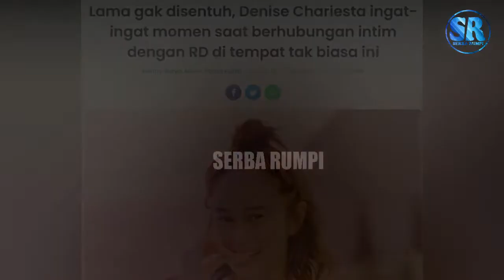Lama gak disentuh, Denise Chariesta ingat ingat momen saat berhubung4n intim dengan RD di tempat Ini